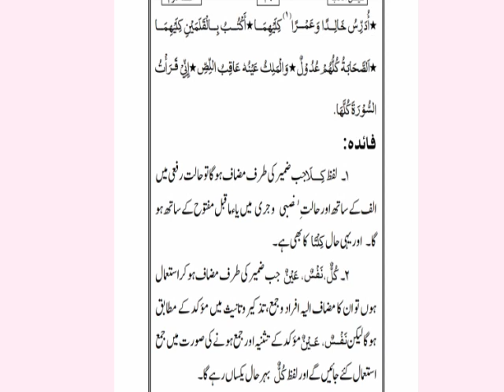faizul adab dom ep 7 moakkad takeed ka bayan , tarkeeb karna seekho , ladkiyun ke liye Alima course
آپ کا آن لائن درس نظامی (عالم /عالمہ) کورس میں خیر مقدم ہے۔آپ گھر بیٹھے یہ کورس کر سکتے ہیں ، پڑھائی کے دوران نہ کسی طالبہ کی بے پردگی ہوتی ہے ، اور نہ ہی کسی کا فون نمبر کسی کو شیر ہوتا ہے، اور خاص بات یہ ہے کہ فنون ماھراساتذہ پڑھاتے ہیں اور طالبات کو معلمات ، جب کہ قرآن پاک کی مشق اور دینی مسائل کے لئے طلبہ کے لیے مشاق قاری اور طالبات کے لیے قاریہ اور عالمہ کو مقررکیا گیا ہے ، الحمدللہ کسی خلاف شرع کام سے اجتناب حد درجہ رکھا گیا ہے ابھی آن لائن عالم /عالمہ کورس کی پڑھائی جاری ہے ، آپ بھی گھر بیٹھے یہ کورس صرف چھ سال میں مکمل کرسکتے ہیں ،داخلہ ماہ شعبان المعظم سے شوال المکرم تک ہوتے ہیں ۔ رابطہ کریں 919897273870+ ساتھ ہی آپ مسائل شرعی جاننے اور دریافت کرنے کے لئے ہماری ویب سائیٹ دار الافتاء بریلی شریف پر جائیں